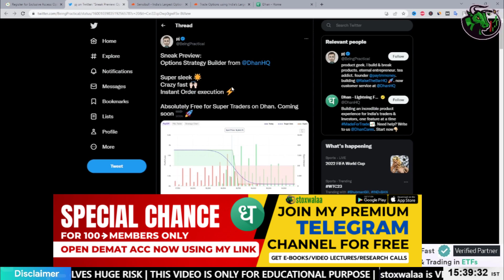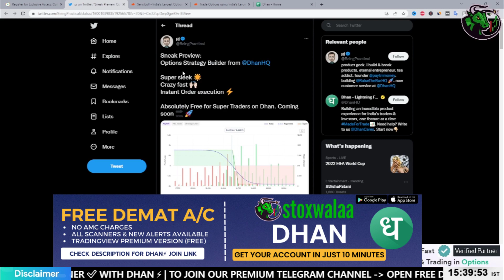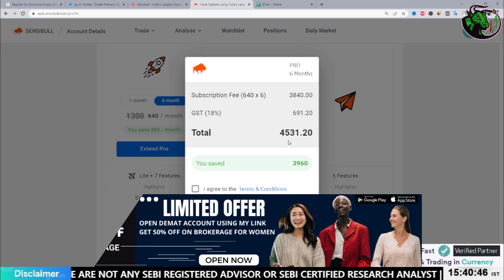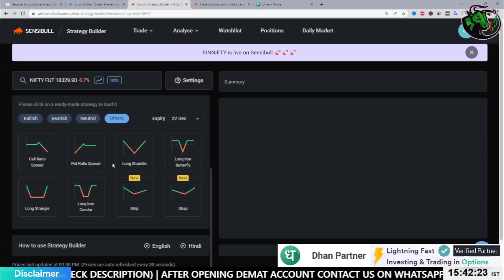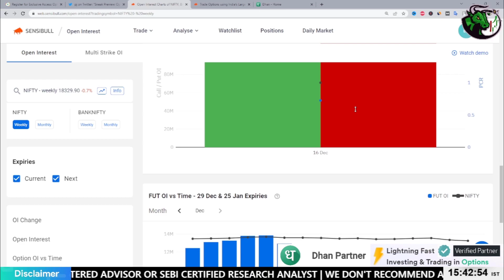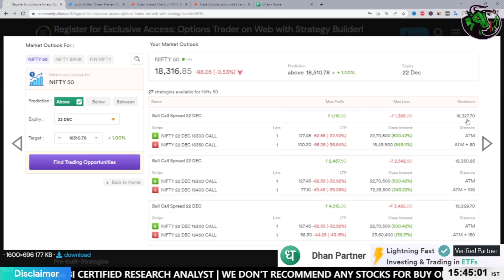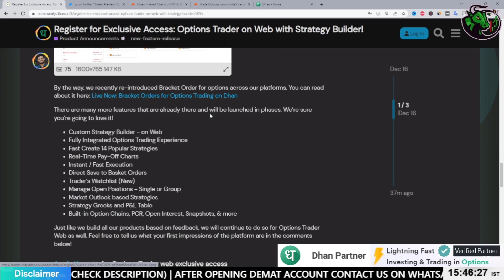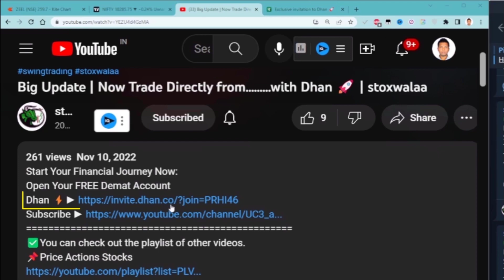Dhan Update For Option Trader | Finally Dhan ने कर दिया | stoxwalaa